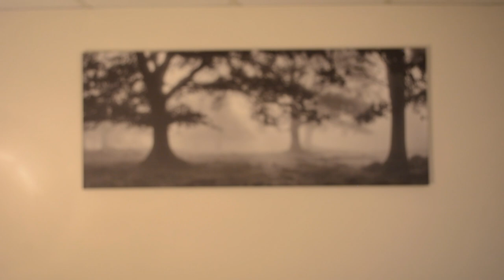ASMR Sleepy Photography Session | Gentle Personal Attention, Props & Posing You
Tonight's video is a super sleepy photography session where I will be giving you props & posing you for a magical, fantasy shoot.

This video contains lots of personal attention, tapping, soft speaking, crinkly jacket sounds, and more.

Time Stamps:

00:00 Intro (camera lens tapping, inspecting)
00:50 Hi there dear, thanks for coming by for the photoshoot
03:10 Swapping out lens + casual chatting
05:46 Explaining the props & photoshoot process
07:19 Posing & fitting you with prop #1
11:41 Posing & fitting you with prop #2 (crinkly leaves)
16:49 Posing & fitting you with prop #3
23:03 Posing & fitting you with prop #4 (wood tapping)
28:52 Posing you + getting my camera ready (clicking & tapping)
31:16 Taking the photos (directions & clicking sounds)
38:58 Thanks for being a part of my photoshoot

Thank you to Jon Algar for their music "Magical Garden" which accompanies my end credits!

Thank you to their community for a fantastic collection!

📷 My Equipment:

Lens → Nikon DX AF-S Nikkor 18-55mm